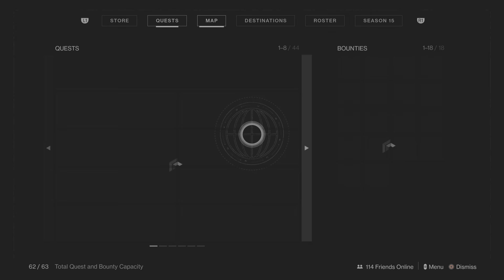Last Wish Raid Destiny 2